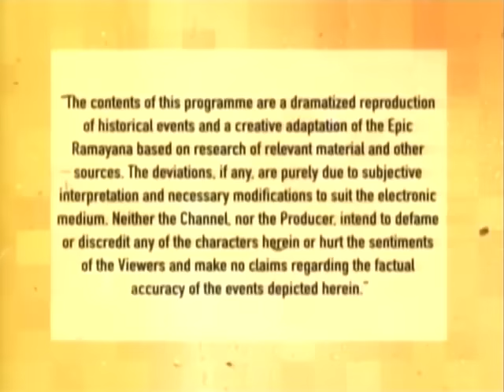Ramayanam Episode 147